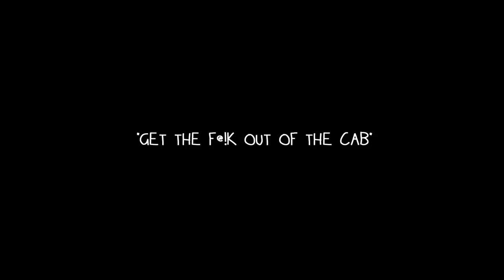GOWANUS 83 - TRAILER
Dir: Michael Wood, United States, 11 min, 2011, Short
Ex-con Dame wants nothing more than to leave behind his life of crime. But when he gets into Gowanus Taxi Cab 83, he finds himself in a world of kid...